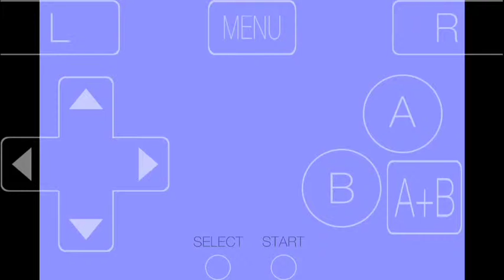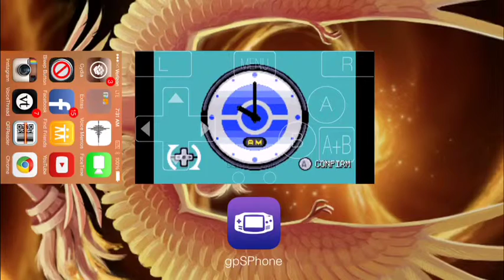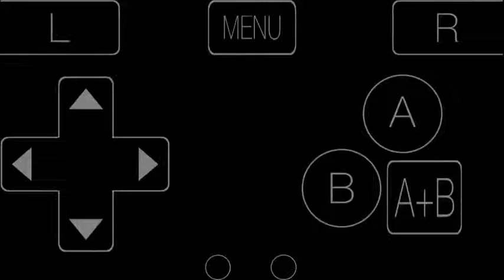Pokemon Crystaldust Walkthrough Part 1: Write That Damn Paper